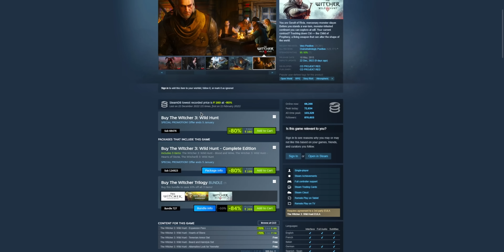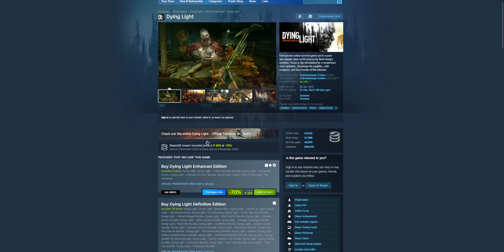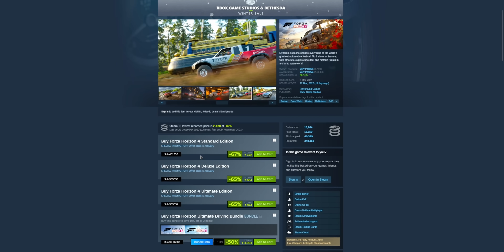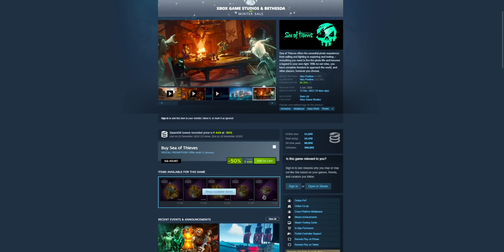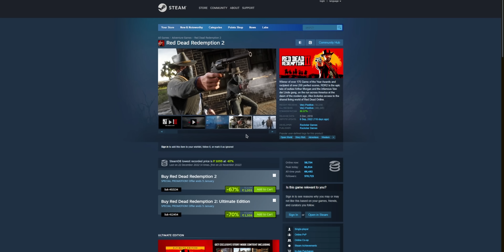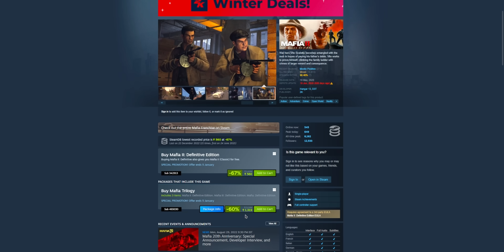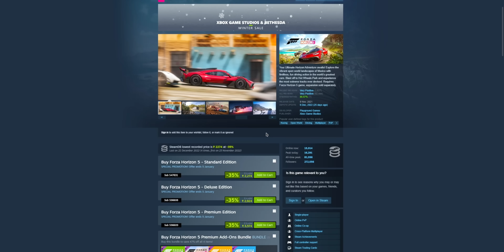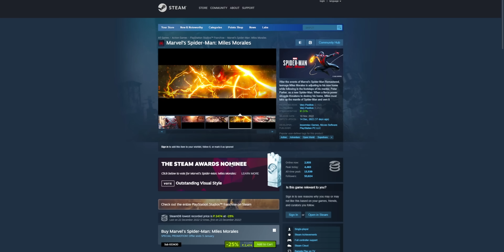Best Open World Games You Can Buy On Steam Winter Sale & Holiday Sale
Best Open World Games You Can Buy On Steam Winter Sale & Epic Games Holiday Sale

00:00 - Start
00:52 - Under 300 rs
03:33 - under 500 rs
07:22 - under 1000 rs
10:45 - above 1000 rs
14:22 - End

🖥️ - System Specification -

AMD Ryzen 5 3600
Corsair Vengence 8GBx2
Corsair CX 650
CoolerMaster TD 500 Mesh

Razer Viper mini
Logitech G502 Hero
Logitech G304
Cosmic Byte CB-GK-03
Redgear MK881
Xbox 1 Controller

Thanks.